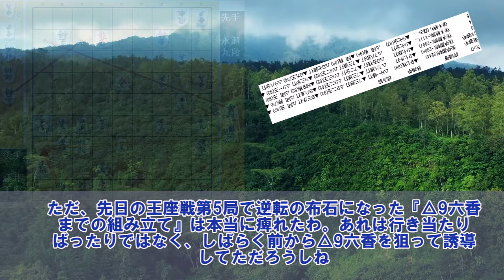【悲報】藤井聡太七冠の終盤力が異次元すぎるせいで他の棋士が弱く見えてしまう現象ｗ【将棋ファン反応集】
藤井聡太の角換わり 単行本（ソフトカバー）
森内俊之 (解説), 将棋書籍編集部 (編集)

将棋・終盤完全ガイド 基本編 (マイナビ将棋BOOKS) 単行本（ソフトカバー）
上野 裕和 (著)

将棋の渡辺くん　コミック　1-7巻セット (講談社) コミック
伊奈めぐみ (著)

肖像権等は、各権利所有者様に帰属致します。動画の内容については、各権利所有者様や
第三者に不利益のないよう、細心の注意を払って制作しておりますが、万が一動画の内容に
問題がある場合、各権利所有者様本人からご指摘いただけますと幸いです。

○ Theme of this channel
The theme is to introduce the reactions of shogi fans to "shogi",
 which has been popular in Japan for a long time, and the games (matches) and
results of professional shogi players

○ Educational value of this channel
This channel focuses on shogi games and the skills and entertainment of professional
shogi players,and even beginners and people with little knowledge of shogi can convey
the fun and　depth of the games (matches) by conveying the fun and depth of
the games (matches) and the reactions of the viewers, conveying the fun of shogi and
the human drama of professional shogi players and providing an enjoyable time.
As a result, even people who are not interested in shogi and beginners can convey
the charm of shogi through entertainment elements and play a role in attracting interest.
That is the educational value of this channel, and it plays a role in spreading
the charm of shogi by conveying the fun and multiple perspectives of shogi to various
people from beginners to advanced players.

〇Educational value of this video
For this video, I created the scenario by myself, and created the voices and telops
to make it look like multiple people are having a conversation so that it doesn't
become monotonous. We also create content with high educational value by adding effects
to background music and images to attract viewers.
Specifically, the video is created with the following points in mind.
I create my own scenarios.
Audio and telops are edited as if multiple people were having a conversation.
Effective effects are added to background music and images.
The content of the videos is of high educational value.
Due to the nature of free material, it is also used on other channels,
but it is not reused.